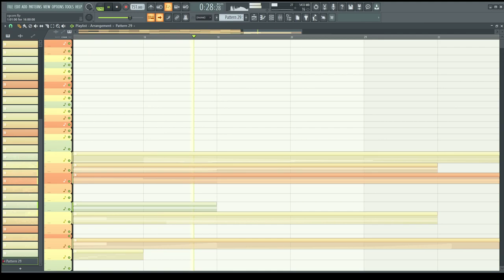cgcore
SUBGENRE OF FUTURE BASS APPARENTLY. KAWAII BASS? CG BASS. THIS IS CG BASS LMAFMASM
please try to join the premiere of my orchestration of moon river this friday at 7:30 PM EST!!!